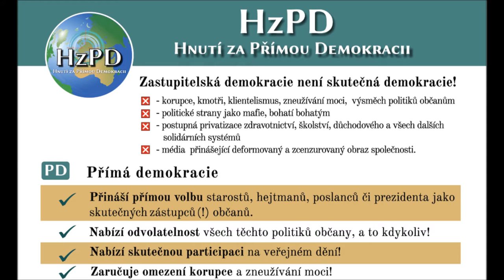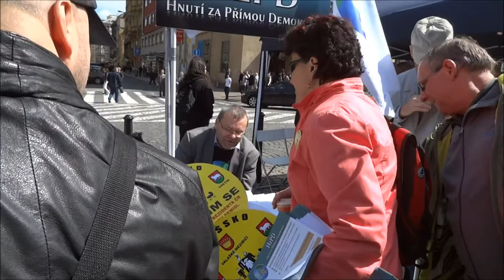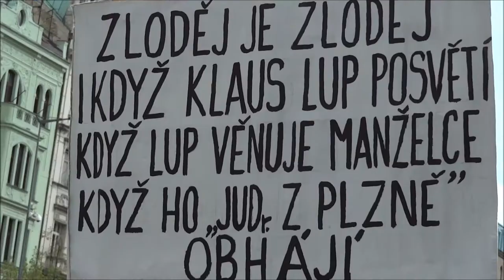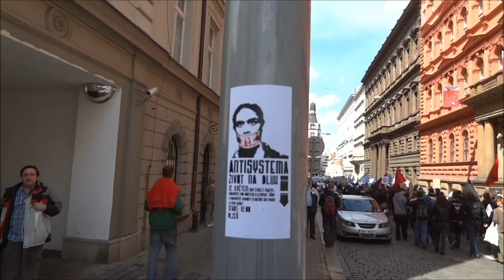Milan Valach HzPD Forum Alternativ a záběry z Demonstrace 21.4.2012